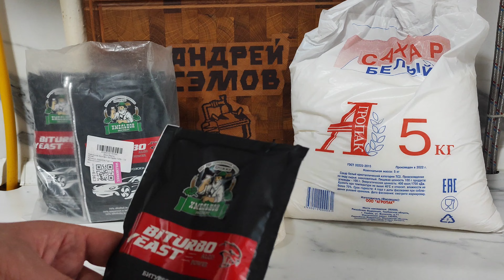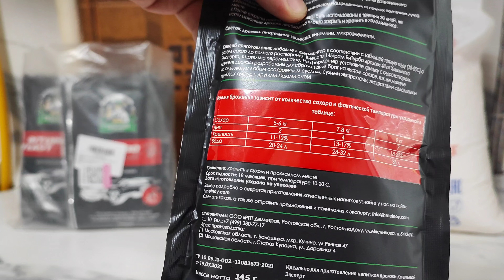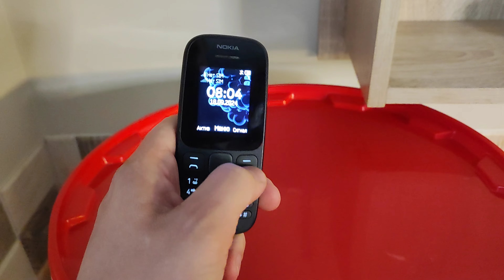ДРОЖЖИ ДЛЯ САМОГОНА | САХАРНАЯ БРАГА.